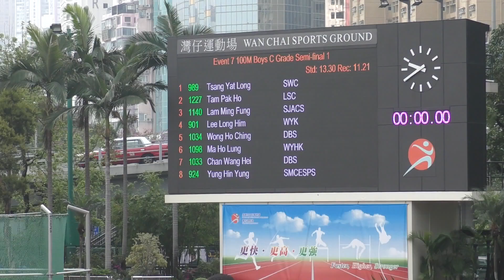2019-3-5 Inter School Athletics Competition 2018-2019 Day 2 - Boys C Grade 100m Semi-final 1